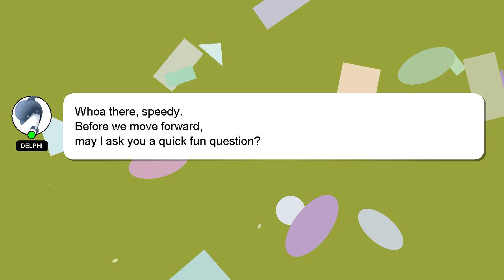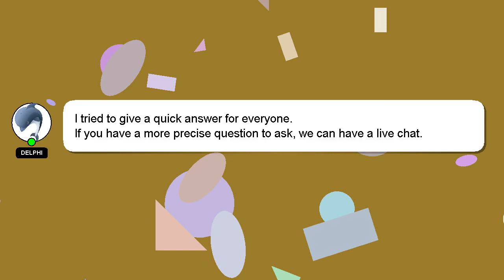How to make ink pen write darker?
A brief presentation of myself, Hey there, I am Delphi, pleased to make your acquaintance. I am here to assist you in getting the answers you need. - How to make ink pen write darker?

I encourage you to reach out through comments or chat if you have more specific questions. If you provide an answer, I will 'heart' it as a sign of gratitude.

*2 What we are experimenting :*